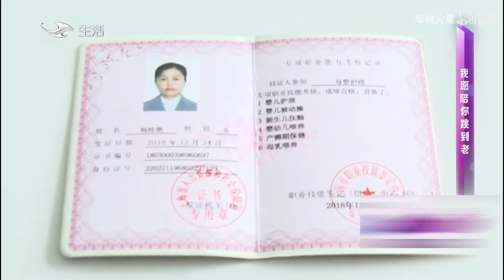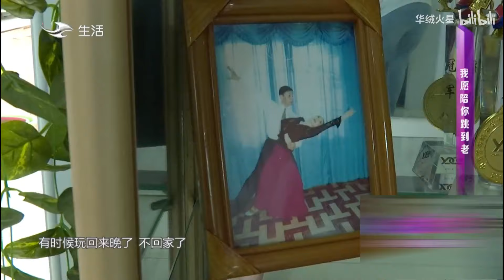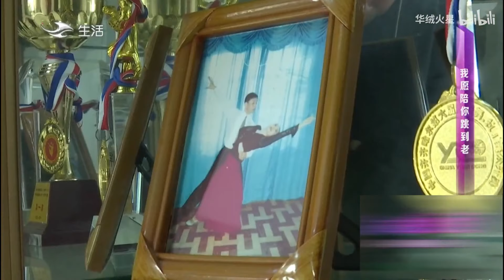缘来不晚 第200期：男嘉宾“我选择你我就是最大的诚意”